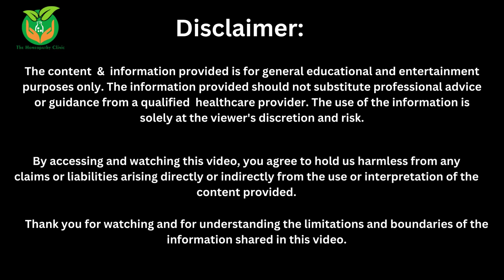How to Help Your Child Eat and Drink During Exams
Many children forget to eat and drink during exams, which can lead to fatigue, dehydration, and difficulty concentrating. This video provides tips on how to help your child eat and drink during exams, including:

Creating a meal and snack plan
Making sure your child has plenty of healthy and nutritious foods available
Encouraging your child to take breaks during exams to eat and drink
Talking to your child about the importance of staying hydrated and nourished